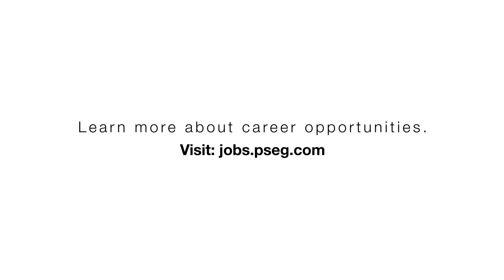Bernadette LaFond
PSEG's Bernadette LaFond highlights how her involvement with PSEG's veterans group has helped her and other veteran and active service members thrive in the workplace.